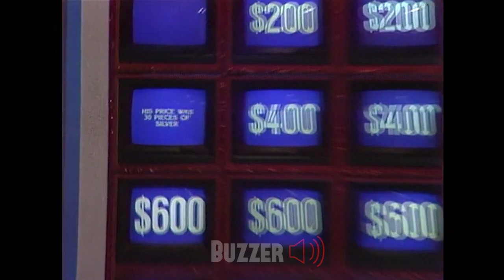Jeopardy! Vault: New Buzzer Rule for Season 2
In the first season, contestants were allowed to buzz in before Alex finished reading the clue. That all changed in Season 2 (1985), leading to more correct responses and an even better play-at-home experience.